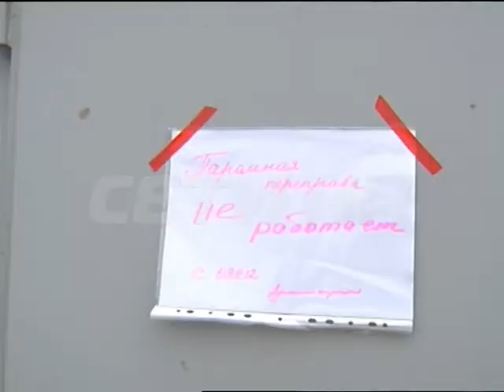Из-за осеннего половодья закрыли паром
Новые последствия осеннего половодья - из-за резкого подъема уровня воды в Волге пришлось остановить паромную переправу. Несколько дней назад из-за начавшегося половодья  пришлось эвакуировать людей из лагеря "Юный Нижегородец" на Керженце, и вот новые последствия.Паромы на Бор ходили еще утром, но к середине дня уровень воды в Волге достиг критической для парома отметки. Переправу пришлось закрыть, а людям пришлось искать другой способ переправляться через реку. Исключения не делали даже для свадебных кортежей.